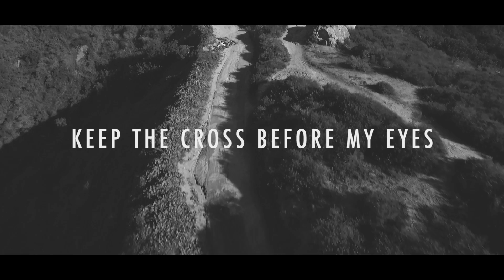Keep The Cross Before My Eyes - Derek P North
Keep The Cross Before My Eyes by Derek P North. Directed by Nick Casucci. Follow Derek P North on FB & IG.